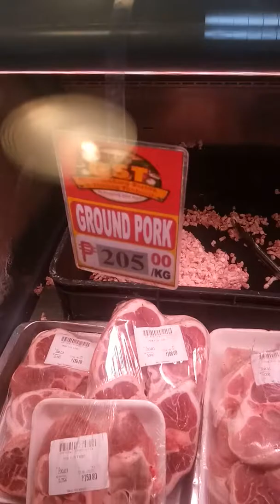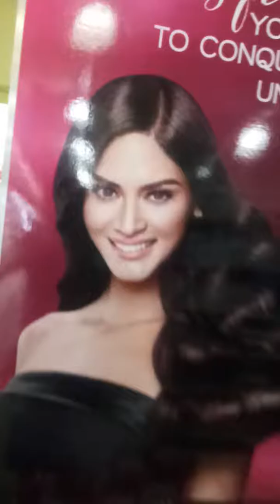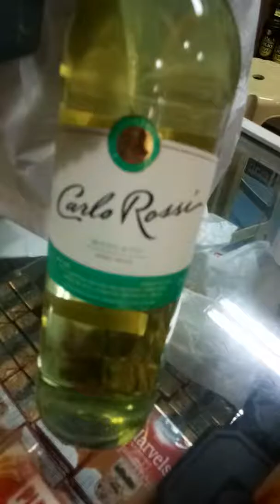Magic mall tayug pangasinan(nag grocery si mahal)